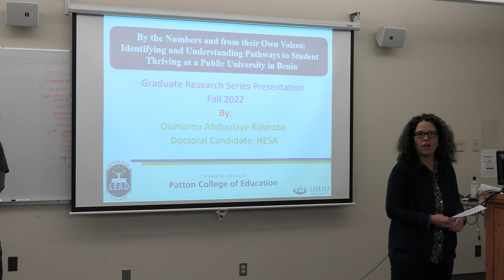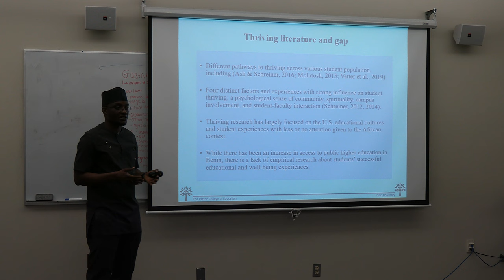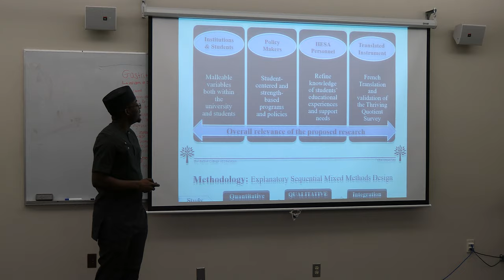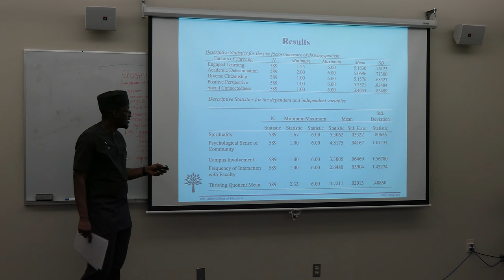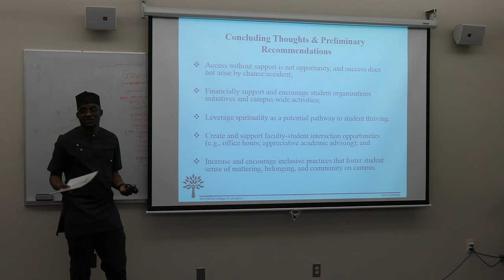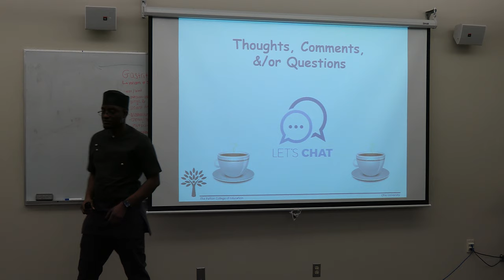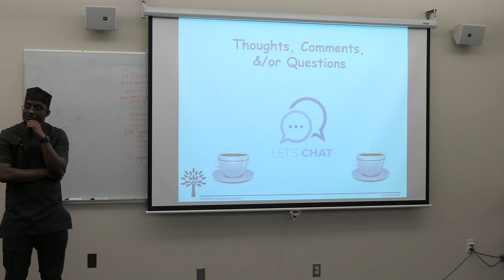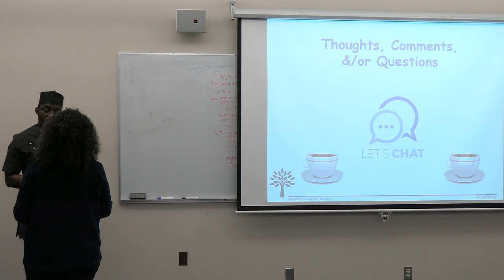Graduate Research Series - By the Numbers and from Their Own Voices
By the Numbers and from Their Own Voices: Identifying and Understanding Pathways to Student Thriving at a Public University in Benin

Counseling and Higher Education Doctoral student, Oumarou Abdoulaye Balarabe, shares his research of the practices and experiences that contribute to students thriving at a public university in Benin. Thriving students are those who are psychologically, socially, and academically engaged and enjoying their higher education experience. Using the thriving quotient instrument, Balarabe performed descriptive analysis to measure participants’ level of thriving based on the five factors of thriving: engaged learning, academic determination, diverse citizenship, positive perspective, and social connectedness. This research hopes to advance a research agenda that will continue to speak to the needs, diverse identities, and experiences of students internationally.